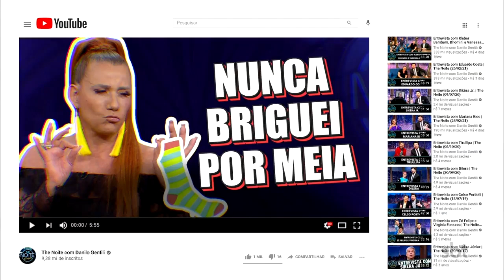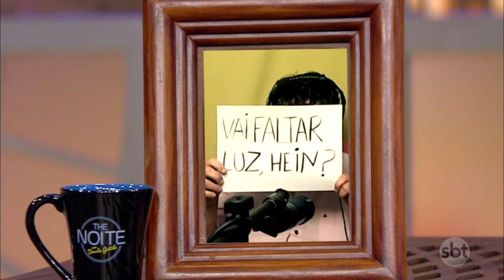Entrevista com Rita Cadillac | The Noite (17/09/21)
The Noite recebe a chacrete mais famosa do Brasil com elenco especialmente caracterizado como personagens que remetem ao programa do Velho Guerreiro, formando o 'Cassino do Danilo' com um corpo de jurados composto por 'Ju Maravilha', 'Murilo de Lara' e 'Leogéria'. Eles então recepcionam Rita Cadillac, que fala sobre a época de ouro da TV e detalhes de sua carreira, além de comentar o lançamento de sua biografia escrita por Flávio Queiroz. Assista!